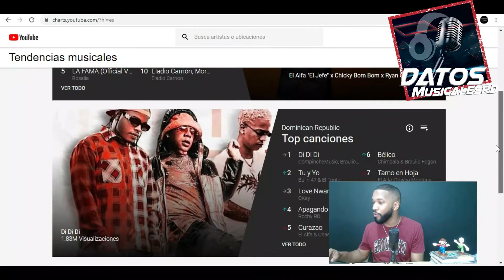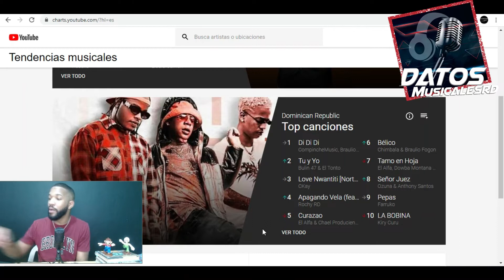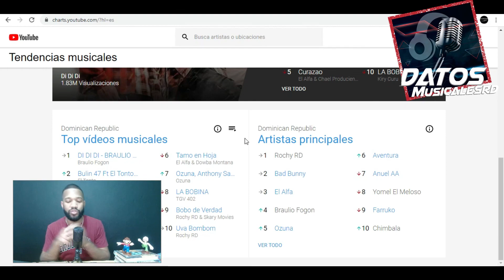ROCHY RD X BRAULIO FOGÓN X EL ALFA EL JEFE LOS DUEÑOS DE YOUTUBE EN RD